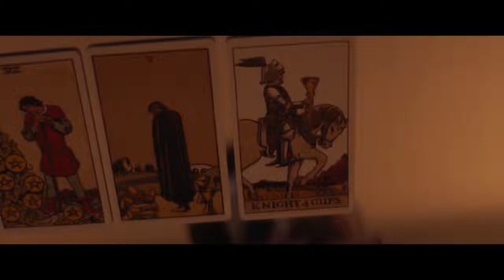Nightride Official Trailer (2022) - Moe Dunford, Joana Ribeiro, Gerard Jordan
Check out the official Nightride Trailer starring Moe Dunford, Joana Ribeiro, Gerard Jordan

UK Release Date: March 4, 2022
Starring: Moe Dunford, Joana Ribeiro, Gerard Jordan
Directed By: Stephen Fingleton

Synopsis: Nightride is a real time, one shot thriller about a dealer trying to pull off one last job in order to go straight.